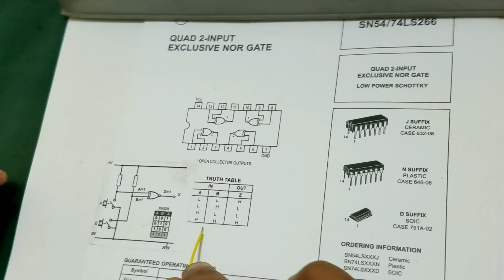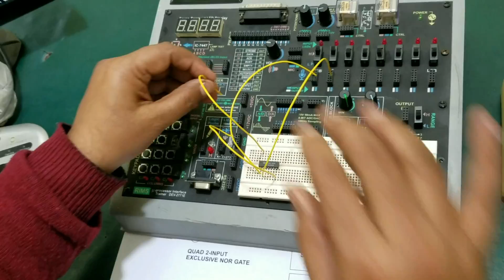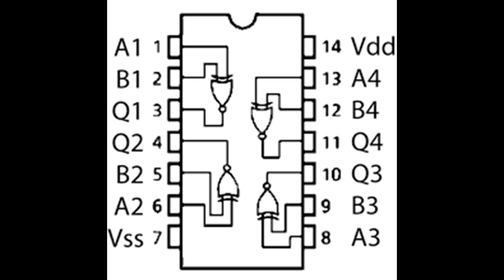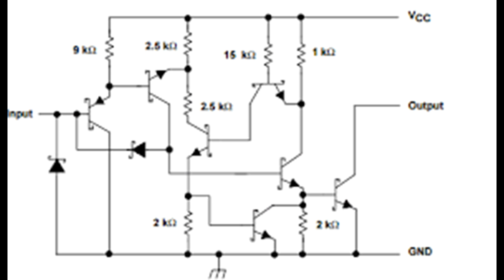How to test open collector XNOR IC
Dear viewers you are watching MHB Channel01 on you tube. in this 03:19 minutes video i will show you how to test open collector XNOR logic gate IC. For this purpose I have used SH74LS266 IC. It is 14 pins DIP series digital IC. I have adopted practical approach to show this test to provide more information. As showed in this video this IC consist of four logic gates build in it.All are having two inputs and one output.Power supply is provided on pin # 14(+ve) and pin # 7(-ve).
Pins used for inputs are:1,2,5,6,8,9,12 and 13. And Pins for outputs are 3,4,10 & 11.
please watch this video very carefully for best response.In this video i have introduced use of logic probe and digital trainer also.